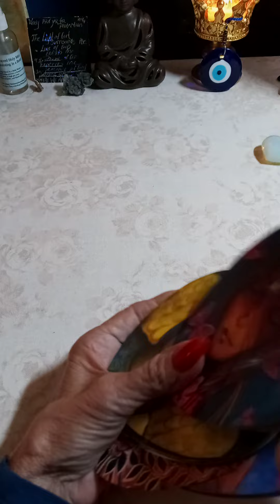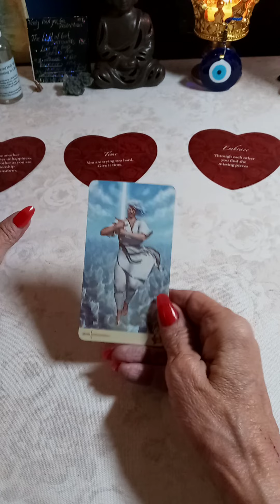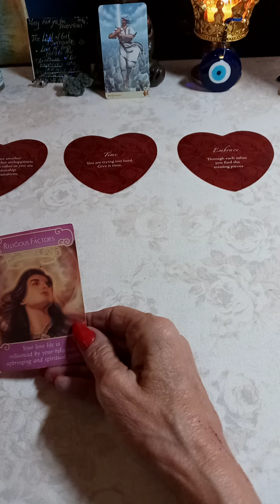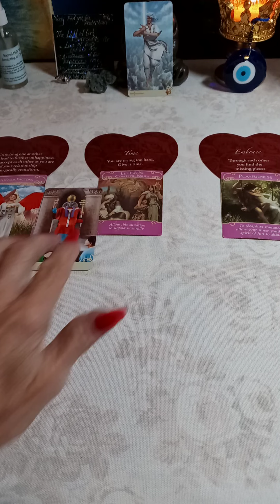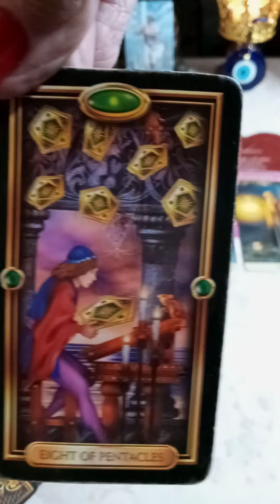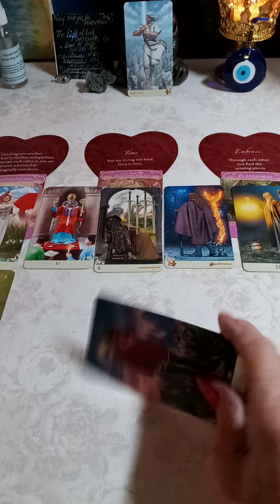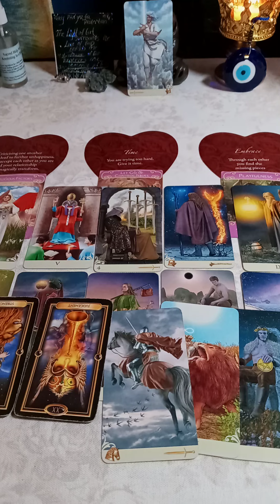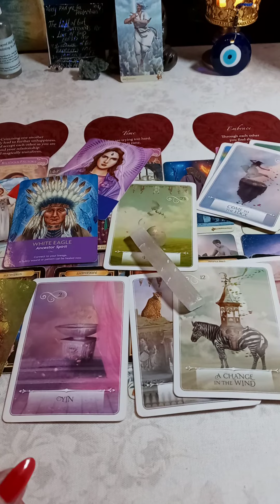ARIES 💘 August " CHILLING- Differences of Faith. Can It Heal?aries